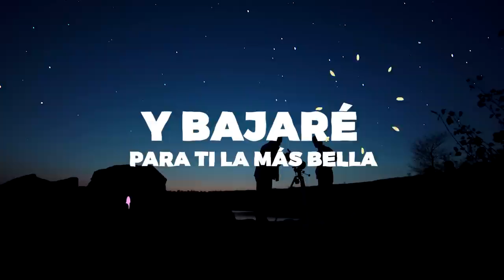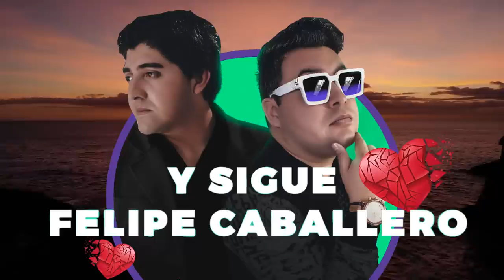Dirthy Lavoe x Felipe Caballero - Mi Mejor Canción de amor Remix (Video Lyric Oficial)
Dirthy Lavoe x Felipe Caballero
Mi Mejor Canción de amor Remix

Autor : Mauricio Guerra
Intérprete Original : Felipe Caballero
Prod. 2020 : Jona Music
video Lyric : @ellrickyy
Music video by Dirthy Lavoe ( 2020 ).